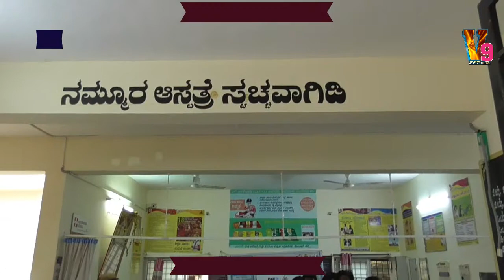Taylure ಸಮಾಜಸೇವಕರು ಶ್ರೀನಿವಾಸ್ ಜನ್ಮದಿನದಂದು ಸರ್ಕಾರಿಆಸ್ಪತ್ರೆ ಸಿಬ್ಬಂದಿಅಂಗನವಾಡಿಆಶಾಕಾರ್ಯಕರ್ತರಿಗೆಆಹಾರಕಿಟ್